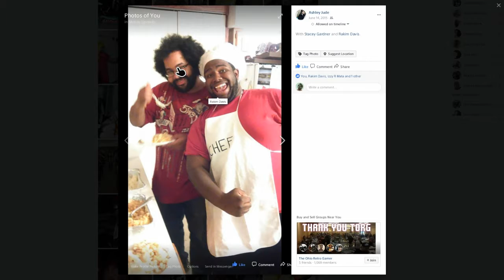Let's play Mega Man 4 part 2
Today, Mega Man has to play ring around the robot with Ring Man. This robot master has something planned with those ring boomerangs. Can Mega Man evade the accuracy of Ring Man's boomerangs or will the blue bomber get sliced to pieces?